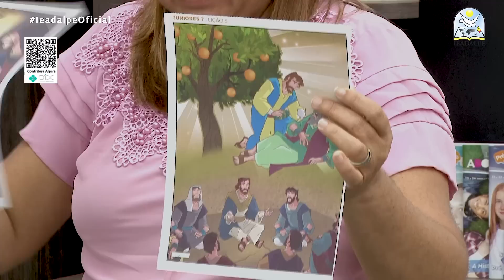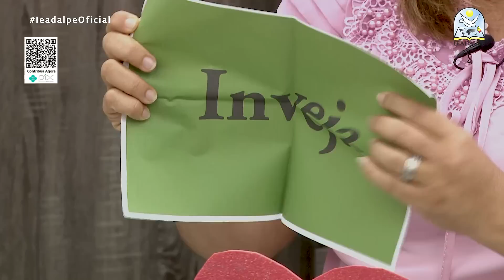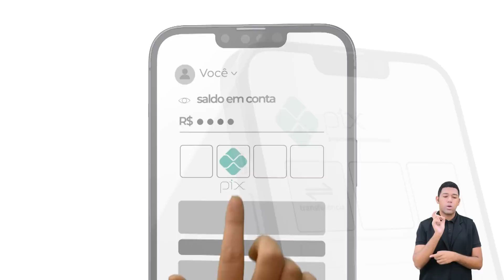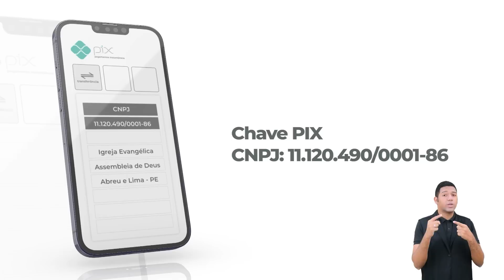EBD - Lição 5 - [Juniores] - 3º Trimestre de 2023 - A LIÇÃO DA ÁRVORE E OS SEUS FRUTOS.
EBD On-line - Lição 5 - [Juniores] - 3º Trimestre de 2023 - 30/07/2023 - Ieadalpe - A LIÇÃO DA ÁRVORE E OS SEUS FRUTOS.

MATERIAL DE APOIO:

Professor(a): Iris Maria - Ieadalpe.

Ou faça através das contas abaixo:
Ag. 3503-3
C.C. 40021-1

CAIXA
Ag. 3122

BRADESCO
Ag. 1058

SANTANDER
Ag. 3295

ITAÚ
Ag. 7474
C.C. 35183-5

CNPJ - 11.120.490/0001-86